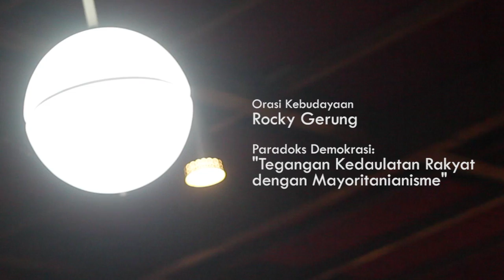Sorgemagz.com - Paradoks Demokrasi | Orasi Kebudayaan Rocky Gerung | 28 Desember 2016 | Bagian 1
Menutup akhir tahun 2016, Forum Aktivis Bandung (FAB) menggelar orasi kebudayaan bertema " Paradoks Demokrasi: Tegangan Kedaulatan Rakyat dengan Mayoritanianisme". Orasi digelar di Dacosta Cafe, Bandung, pada 28 Desember 2016. Hal ini sebagai langkah merefleksikan situasi nasional yang terjadi selama setahun kebelakang. Orasi Kebudayaan ini diisi oleh Rocky Gerung (Dosen Fakultas Ilmu Budaya Universitas Indonesia).

Dalam video bagian pertama ini, Rocky memaparkan bahwa Indonesia telah mengalami segregasi mental yang mengakibatkan perpecahan. Akumulasi dari segregasi itulah yang mengakibatkan munculnya berbagai aksi seperti aksi 212 di Monas. Hal tersebut juga disebabgakn oleh gagalnya memahami termologi dasar demokrasi. Parameter-parameter demokrasi yang begitu luas, menurutnya telah disempitkan hanya perihal agama. Rocky juga mengatakan bahwa konflik-konflik tersebut muncul akibat tidak adanya prinsip citizenship yang disebarkan oleh negara.

Mengenai kedaultan rakyat, menurutnya hal tersebut tidak bisa dikuantifikasi menjadi suara pemilu. jika kedaultan rakyat dianggap mayoritanianisme, maka demokrasi akan berhenti di dalam statistik pemilu. Inti kedaulatan rakyat baginya bukan soal kepentingan mayoritas, melainkan untuk menghindari minoritas ditipu oleh mayoritas.

Simak video terakhir kami di tahun 2016 sambil menunggu terompet tahun baru.